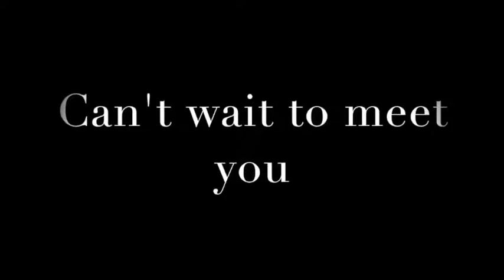Joanne Recchia for County Commissioner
Vote Joanne Recchia for Macomb County Commissioner District 13 on November 7th, 2018!